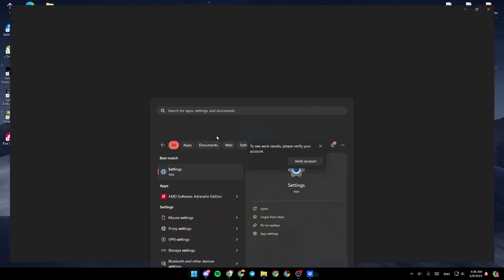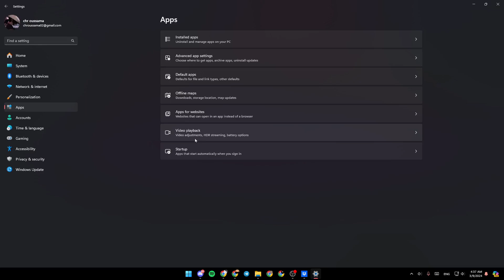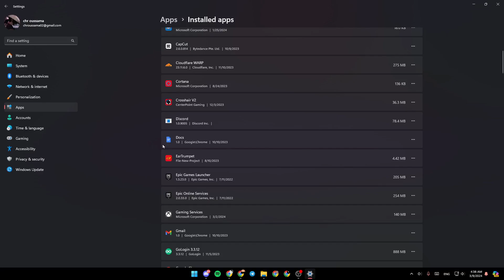How To Delete Dropbox From Computer Tutorial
today we talk about delete dropbox from computer,dropbox tutorial,uninstall dropbox,remove dropbox